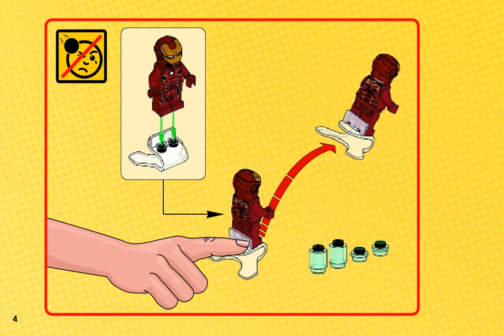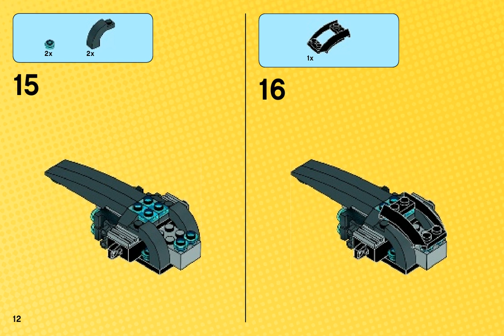Bauanleitungen lego 76029 - Iron Man vs. Ultron 76029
Video bauanleitungen 76029 Iron Man vs. Ultron